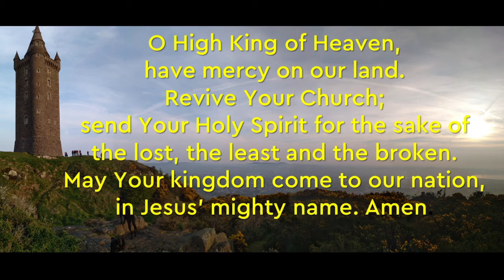Praying the Psalms through Lent - Psalm 74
What do we do when disaster strikes?
Join us as we pray for ourselves and the world using the words of Psalm 74.